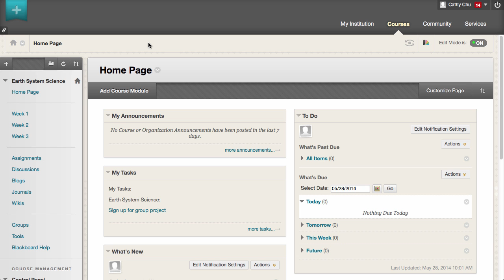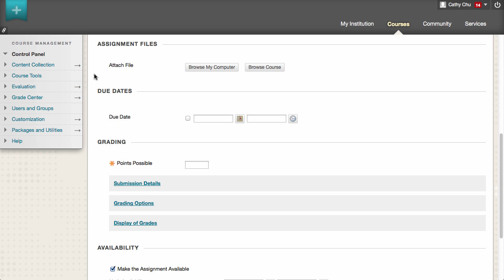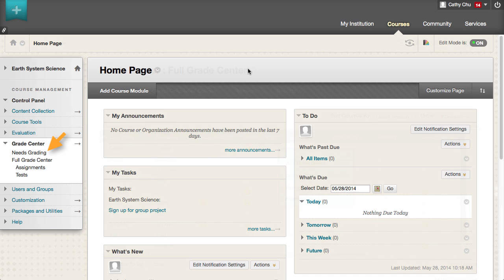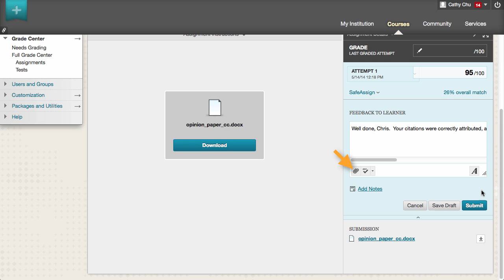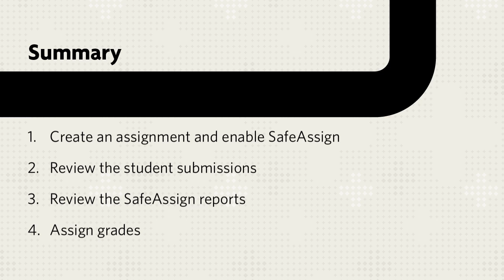How to Use SafeAssign in Assignments (Retired - Unlisted)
SafeAssign is now integrated into regular Learn Assignments. With this integration, almost all assignment features are available with SafeAssign services, including allowing multiple attempts, anonymous grading, delegated grading, and the ability to assign to groups.

This tutorial will show you how to enable SafeAssign for an assignment, set its options, review a SafeAssign report, and set grades for student submissions.